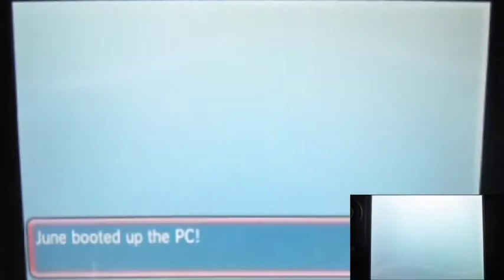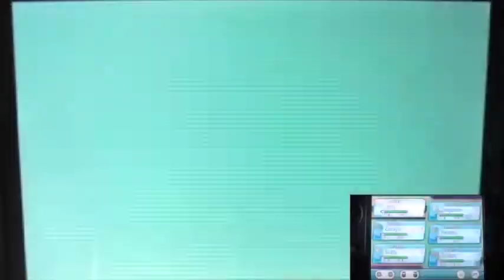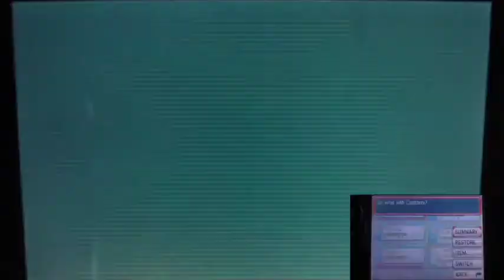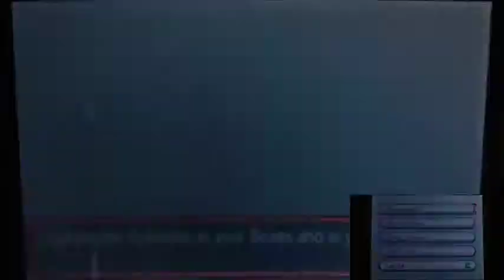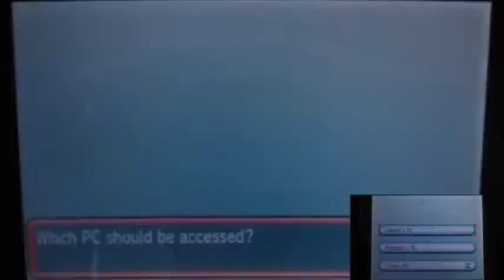Pokemon Omega Ruby Part51 "Trouble with Team Magma Again at Weather Institute.."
So running to the checkpoint in Route119.
Time to check the Weather Institute!!!
Could be a good time to relax. IF!! Team Magma isn't here...
Plus we can't proceed unless we deal with Team Magma..
Well!!! Let's crash whatever operation they have in mind!!!
Also bump to one of the admin again.